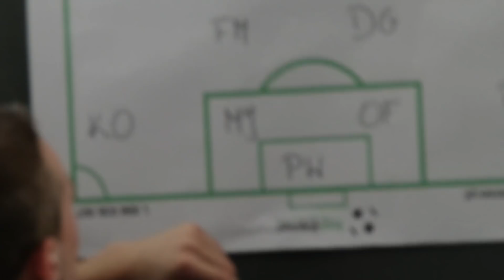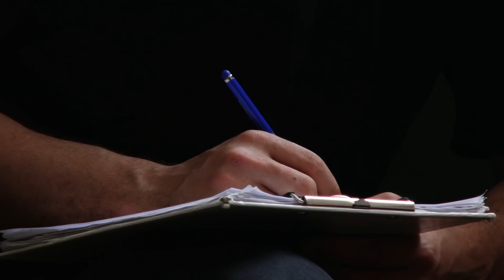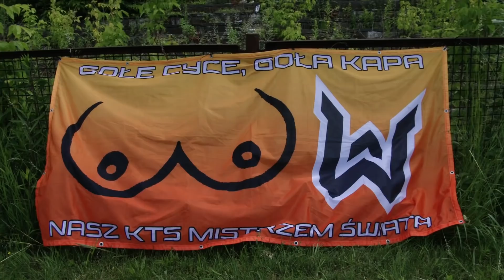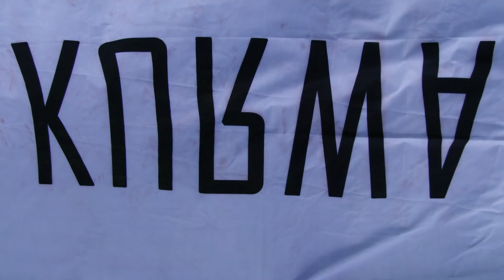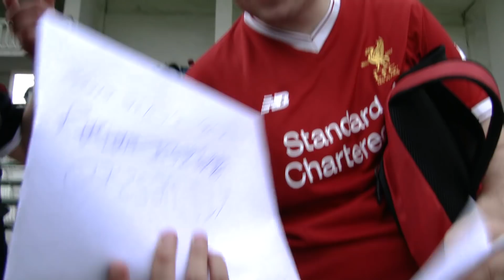Najbardziej nerwowe zwycięstwo w tej rundzie! | KTS Weszło - KS Marymont Warszawa 1911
Wygrywamy z Marymontem i tylko jedna kolejka dzieli nas do zaliczenia sezonu bez żadnej porażki! Bądźcie z nami na ostatnim meczu -  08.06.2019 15:00, Potocka 1, Warszawa

Piwo i kiełbaska dla każdego za darmo!

Zdjęcia bramek dzięki uprzejmości kanału Kartofliska.pl